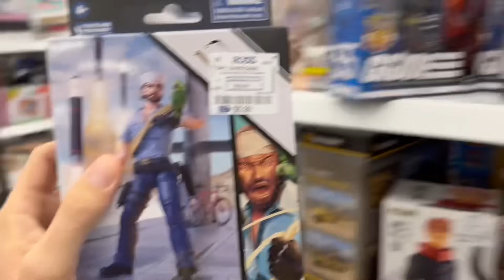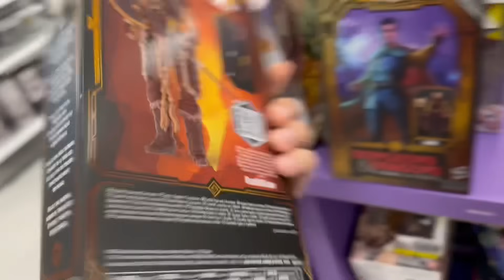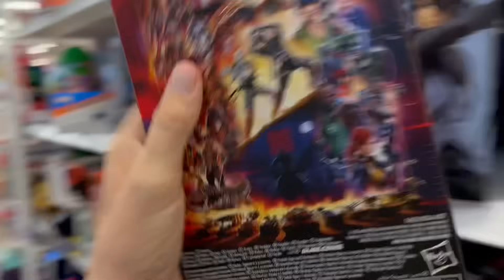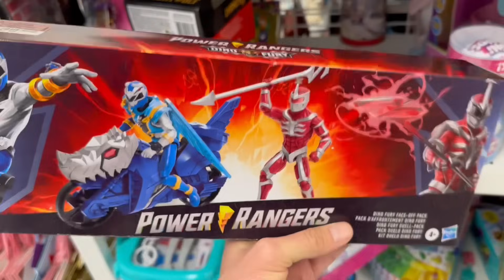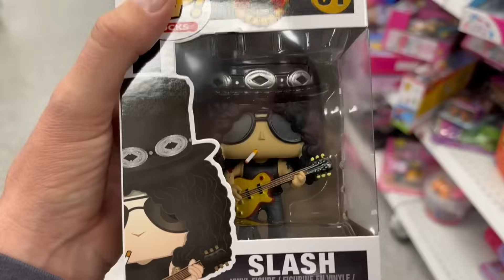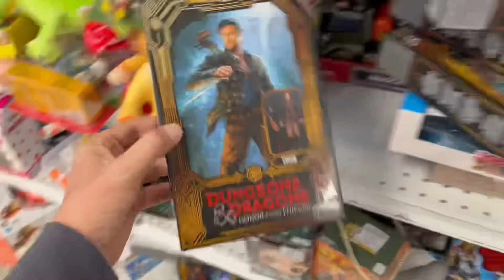Monster Hunting at Ross Dress For Less!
In this video I hunt monsters at Ross Dress For Less…Universal Monsters that is!

Yes, Universal Monsters action figures have been spotted at Ross and your boy Burf wants some!

Who’s ready to go on a Ross Toy Hunt with me?

Let’s Gooooooo!